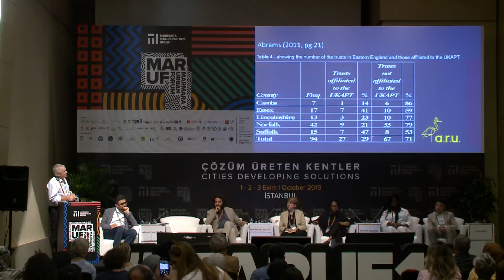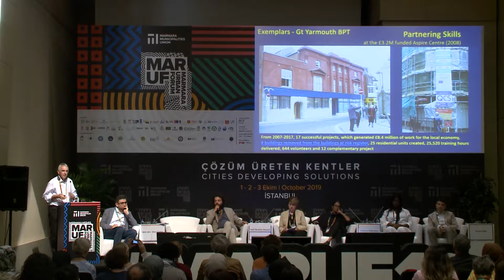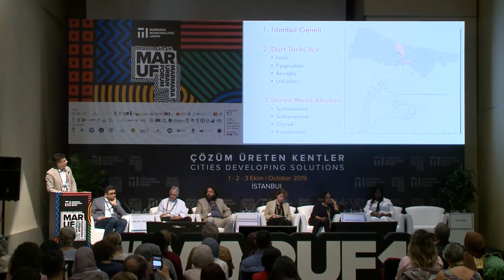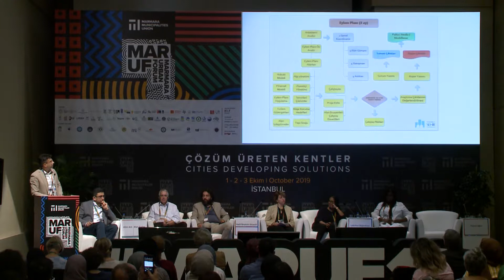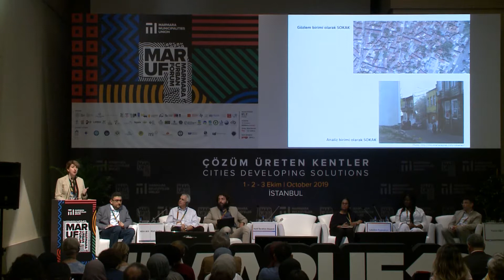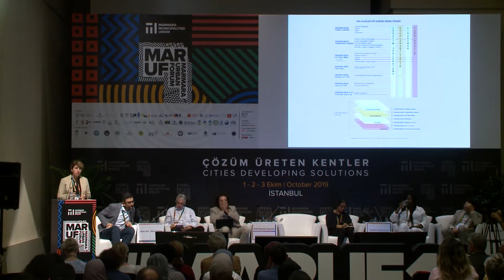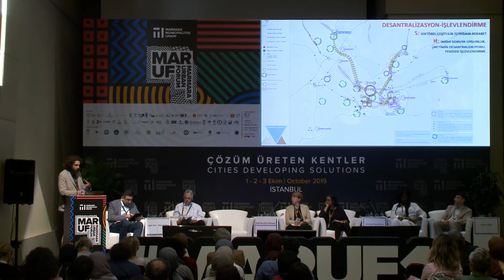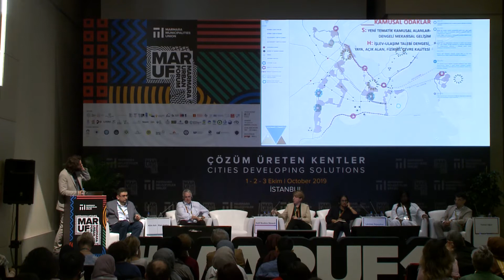MARUF19 | Urban resilience and sustainable cultural heritage management: Lessons from IstanbulG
03 October
Room: Beylerbeyi 1
Theme: Resilience

Speakers:
Alim Arlı / College of Humanities and Social Sciences, Istanbul Sehir University
Alan Coday / Principal Lecturer, Anglia Ruskin University
Eda Ünlü Yücesoy / Assoc. Prof., Istanbul Şehir University & Researcher, Istanbul Şehir University Center for Urban Studies
Halil İbrahim Düzenli / Vide Dean of School of Architecture and Design, İstanbul Şehir University
Lakshmi Rajendran / Senior Research Fellow in Future Cities, Anglia Ruskin University
Nezhapi-Dellé Odeleye / Faculty Director of Research Students, Anglia Ruskin University
Yunus Uğur / Director of Centre for Urban Studies, Istanbul Sehir University